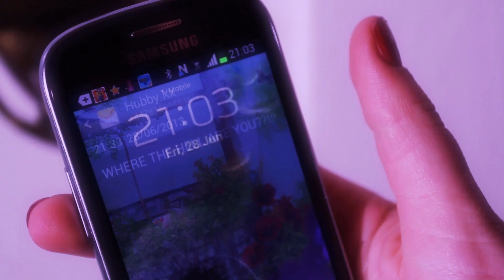Rose Redd - Perfectly Useless (Official Video)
Copyright Rose Redd Music & All Ablaze Productions 2013